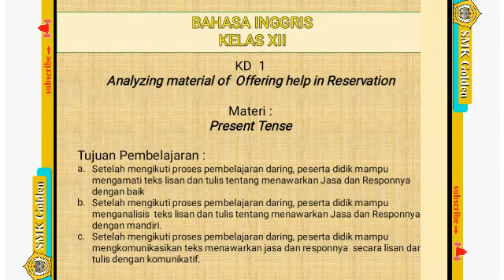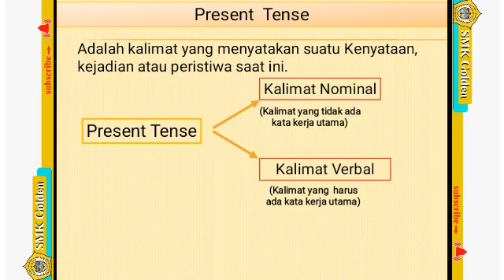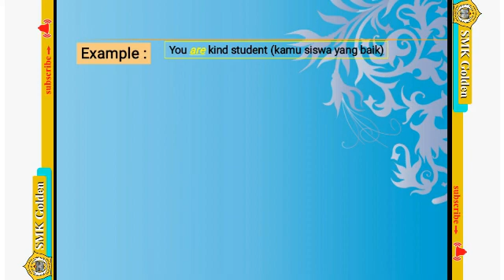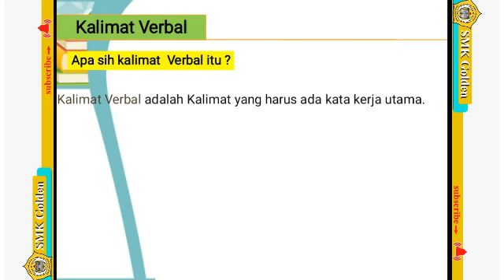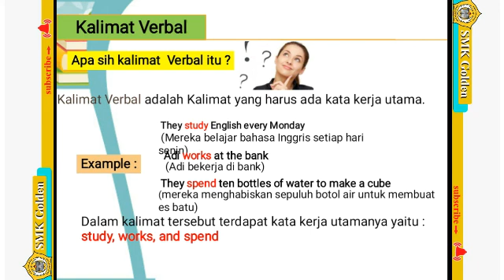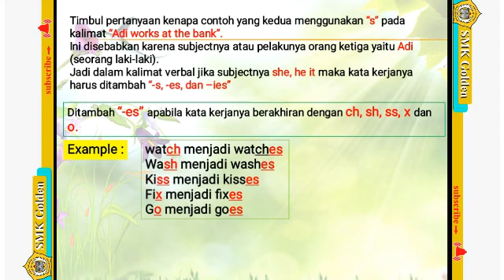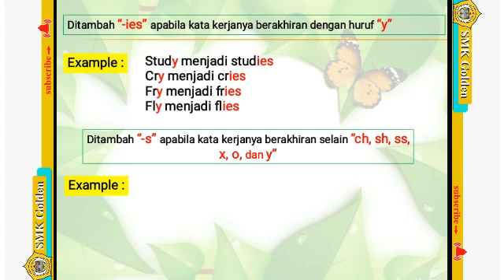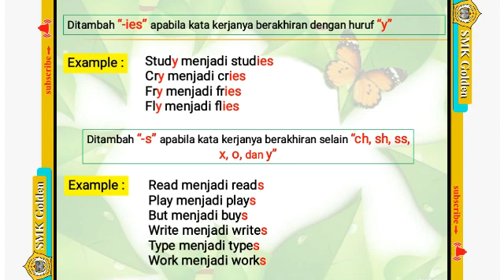Bahasa Inggris Kelas XII KD 1 Part 2 Pak Aep Saepudin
Video Pembelajaran SMK GOLDEN